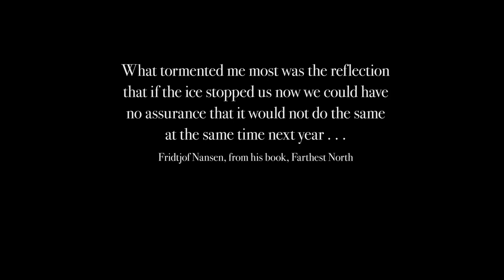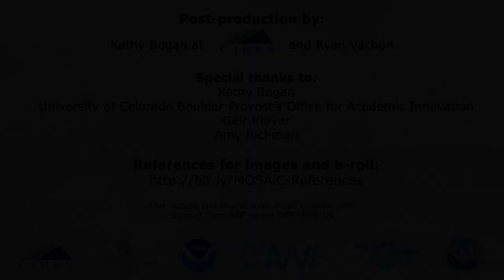M1 L5: Exploring the New & Old Arctic with Jonathan Griffith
This video is part of a collection called “Frozen in the Ice: Exploring the Arctic,” offered through the online course platform Coursera, about the extraordinary MOSAiC Arctic research mission that has frozen an icebreaker into the Arctic Ocean, where it will drift for 13 months (mosaic-expedition.org). In this course, you’ll hear directly from more than three dozen MOSAiC scientists and Arctic experts as they summarize the core of their research, what types of data they collect during MOSAiC on the ice, under the sea, and in the air and describe why this expedition is so key for increasing our understanding of the Arctic and global climate systems.

In this specific lesson, Jonathan Griffith tells the story of Fridtjof Nansen's trailblazing journey through the Arctic in the 1893 Fram Expedition.